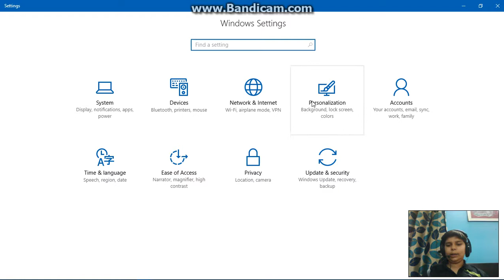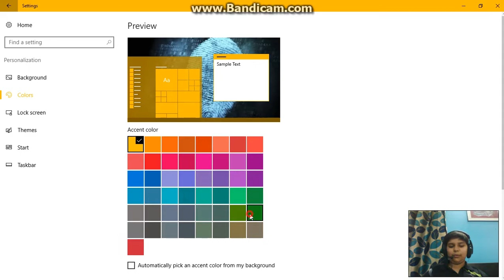How to change the color of tiles in windows 10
This video will help you to change the color of tiles in windows 10.